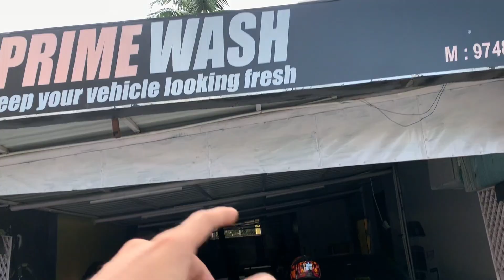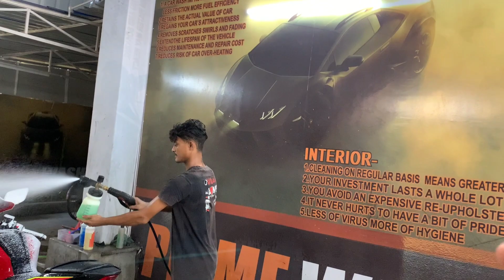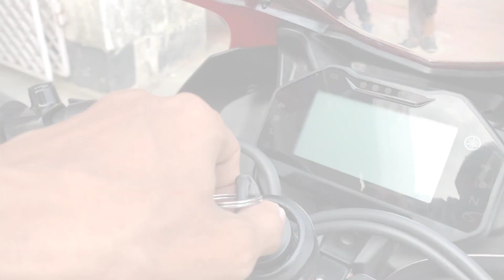Ceramic Coating on My New Yamaha R15 V4 bs6 2023 😍🔥